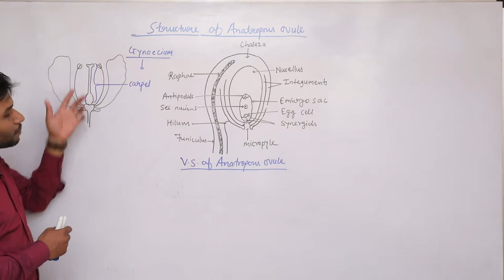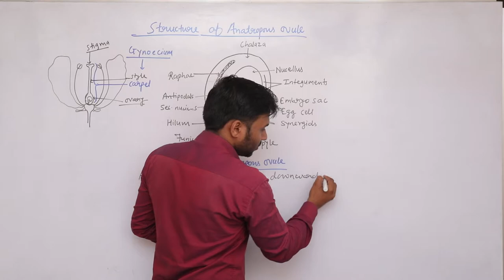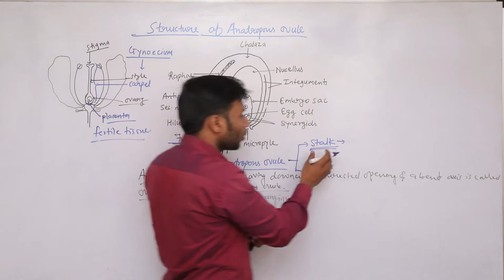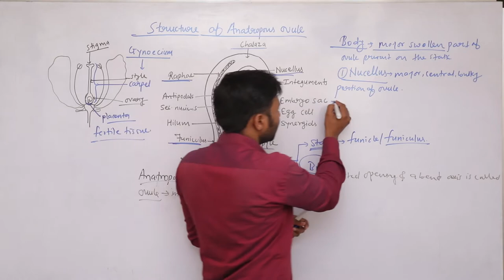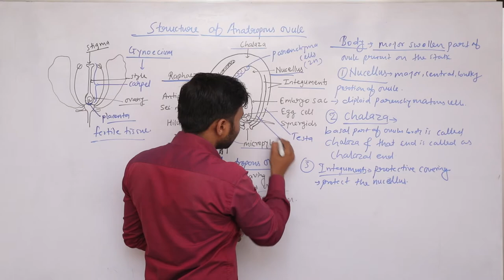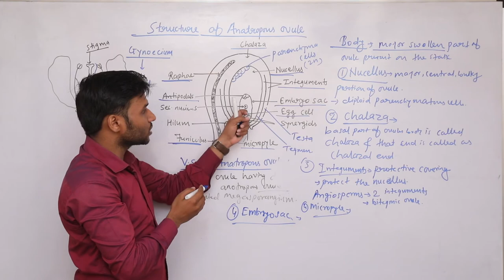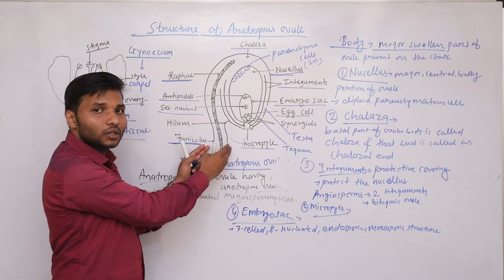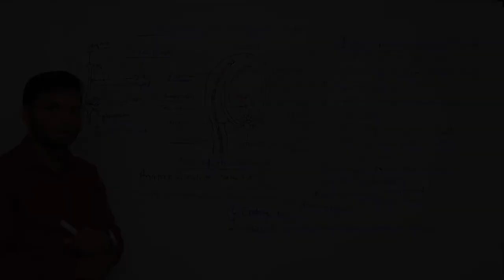Structure Of Anatropous Ovule Class - 12 | JEE | NEET | Biology | Digital Era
DigitalEra Comes Up With A New Video " Easiest Explanation Of Structure Of AnatropousOvule "

Video Highlights
00:00 Structure Of Anatropous Ovule
04:26 Stalk / Funicle / Funiculus
06:00 Ovule Body
07:08 Nucellus
08:15 Chalaza
09:20 Integuments
10:55 Micropyle
12:20 Embryo Sac
14:50 Functions of Ovule